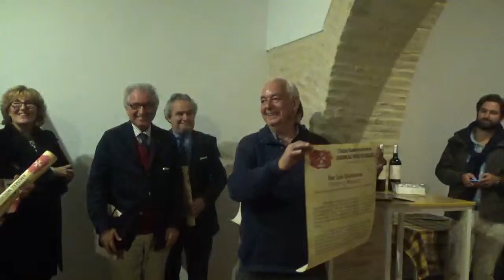CANAL SEVILLA RADIO - LORA DEL RIO - FERIA DE LA TAPA 8